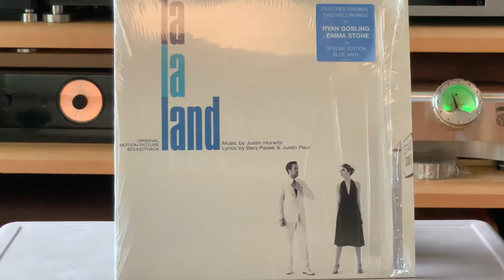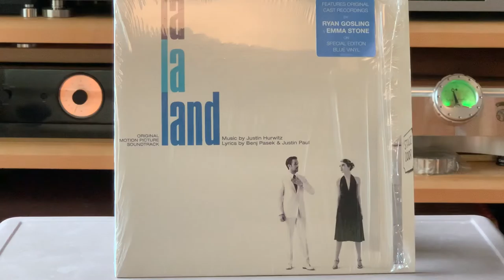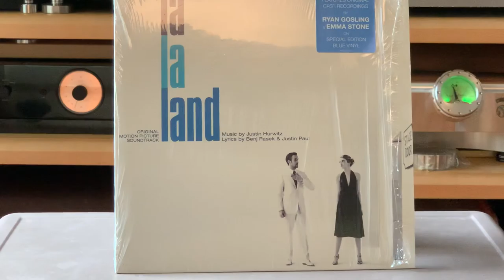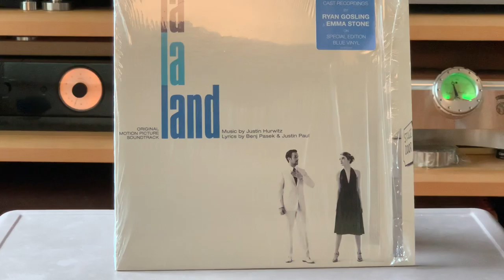Planetarium La La Land OST- Ortofon Wood A + SME3012R Pro + SME Spa1HL + Dan D + Stenheim Alumine 5